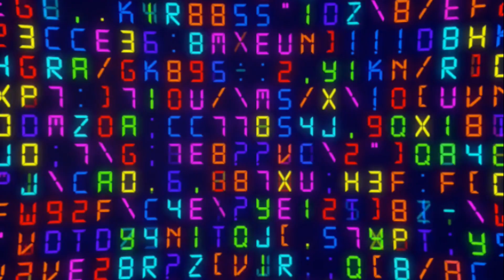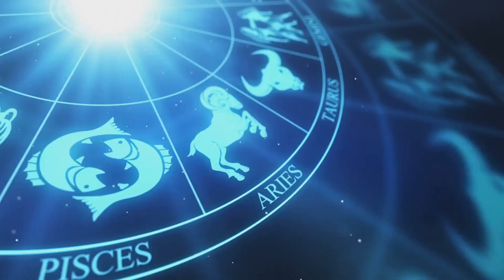Discover Your Ideal Partner Based on Zodiac Signs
In this captivating video, we delve into the exciting realm of love compatibility, with a unique twist that will leave you exhilarated. Join us as we unlock love's cosmic secrets and reimagine the traditional concept of Zodiac compatibility.

In "Connecting the Zodiac Dots Love Matches Reimagined," we bring you a fresh perspective on love connections, exploring the intricate dance between different Zodiac signs. Prepare to be enthralled as we unveil surprising, eye-opening insights into the relationships that lie within the stars.

With our expert analysis and thorough research, we meticulously connect the dots between Zodiac signs, shedding light on their fascinating interactions. Gone are the days of relying solely on traditional compatibility reports – we're here to revolutionize the way you perceive love matches.

Discover the cosmic forces that shape our romantic bonds and gain a deeper appreciation for the rich complexities of human connections. Our innovative approach to exploring Zodiac compatibility will challenge conventional wisdom and offer a new lens through which to view your relationships.

Join us on this cosmic journey as we navigate the intricate web of love, uncovering unmatched excitement, and unveiling a world of possibilities. Whether you're a seasoned astrology enthusiast or simply curious about the connection between love and the celestial bodies, this video promises to be a thought-provoking and captivating experience for all.

Prepare to have your preconceptions shattered and embrace the notion that love truly knows no bounds.